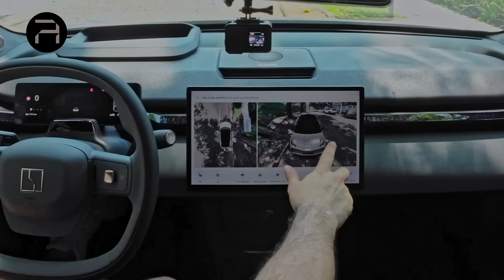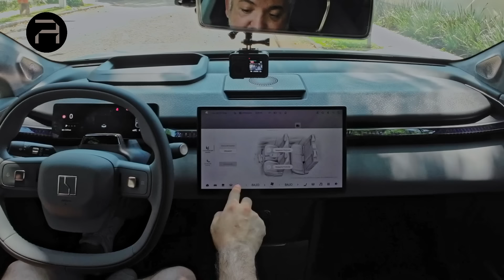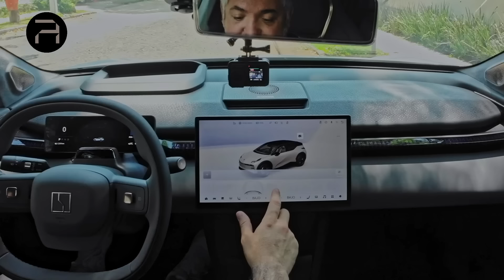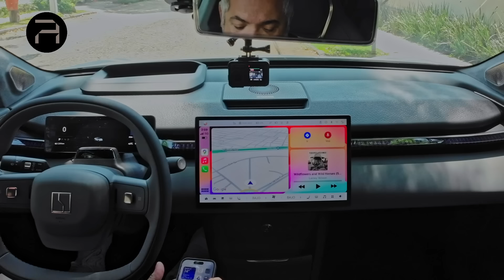Zeekr X | Prueba de Manejo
Sí, me equivoque y era espejos sin marco y dije mirrorless , pero lo importante es esta pregunta ¿Un auto es premium por la marca o por el producto?

La hago porque hemos visto marcas premium que toman autos generalistas y los venden mucho más caros y al revés, marcas generalistas que desarrollan productos que superan a los tradicionales premium.

ZeekrX creo que es un producto premium de una marca que está creando su propia trayectoria en este segmento.